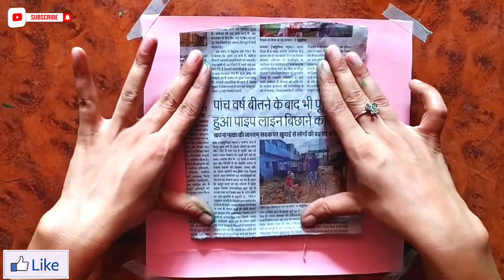Thread Painting || Beautiful Painting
Hello, My name is shikha jain. Unfortunately I can not listen and speak. I live in a village. I am very fond of painting and i have draw many paintings. I request you all to support me.